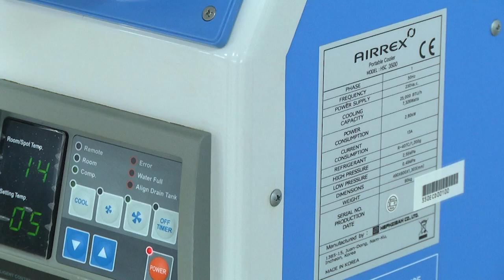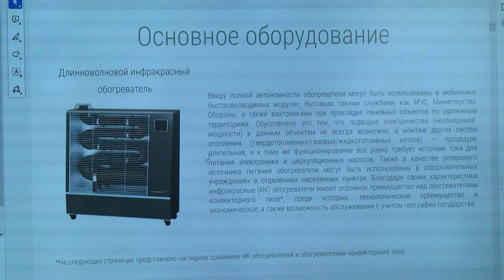2024-09-25 Встреча в Брестском НТП с руководством ООО «Добрый климат»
В продолжение темы. Положительная динамика развития экономического сотрудничества Беларуси и России сохраняется, вопреки санкциям и недоброжелателям наши страны уверенно идут вперед, отстаивая и развивая союзную интеграцию с учетом национальных интересов и демонстрируют хорошие темпы роста. Ярко демонстрирует данный факт рабочие поездки двух российских кампаний в первый регион. Помимо пензенской делегации, в Брест прибыла и делегация кампании «Добрый климат» из российского Ульяновска. В Брестском научно-технологическом парке прошла презентация продукции компании «Добрый климат». Компания предложила товары, не имеющие аналогов во всем мире и презентовала продукцию

*Наши контакты:*
✅Телефон горячей линии:
54-63-67